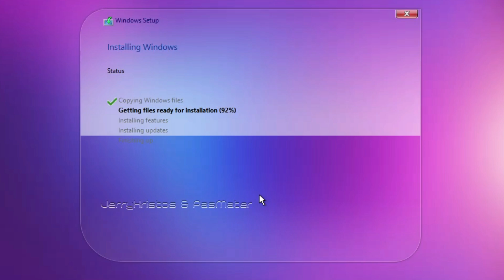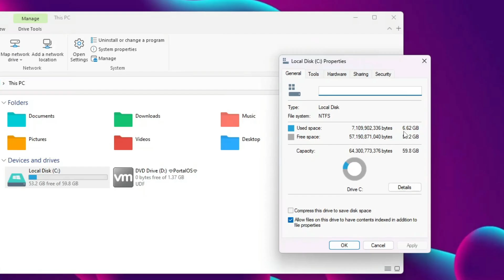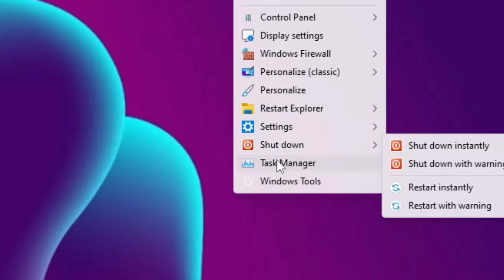💥PORTAL OS 2024 🔴 Cómo instalar WINDOWS 11 LITE 23H2